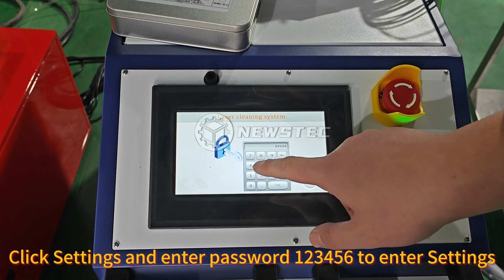Laser welding machine cleaning mode Settings Replace the 120mm focusing mirror#laserweldingmachine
laser Cleaning
1. Non-contact cleaning without damage to parts.
2. Precise cleaning, can achieve selective cleaning of precise position/precise size.
3. Simple operation, can be hand-held or with the machine to achieve automatic cleaning.